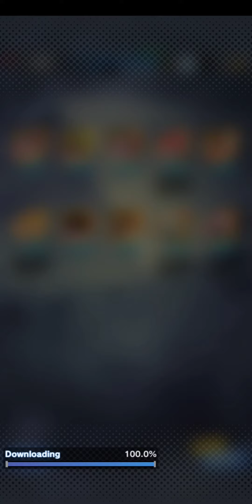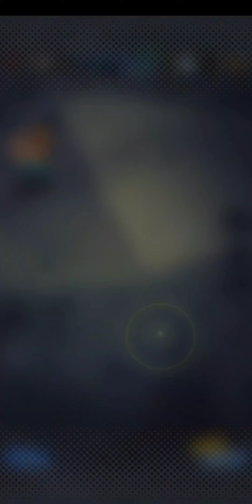LFロゼを求めて11連 | Dragon Ball Legends